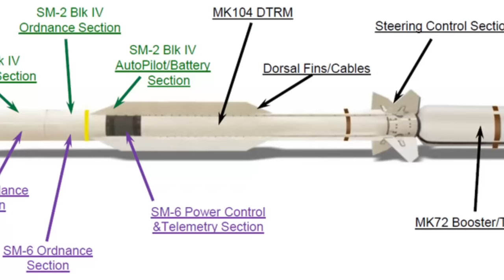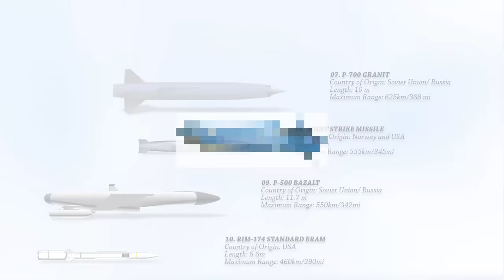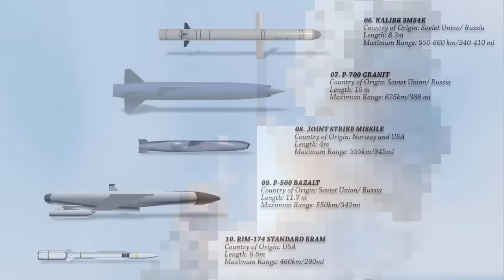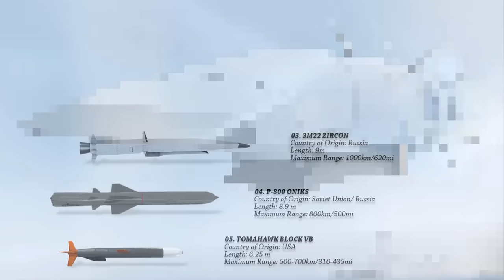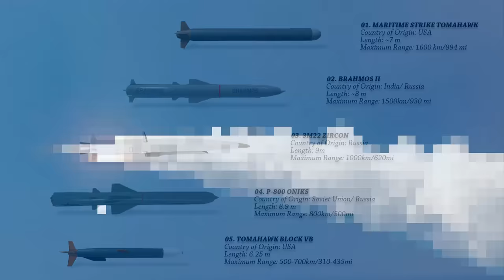Top 10 Longest Range Anti-Ship Missiles in the World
Long-range anti-ship missiles stand as formidable assets in naval warfare, capable of striking surface vessels from extended distances. These missiles, equipped with advanced guidance systems and propulsion technologies, pose significant threats to maritime adversaries. With ranges stretching hundreds of kilometers, they provide naval forces with the ability to project power and deter potential adversaries across vast expanses of open sea. Let’s have a look at the top 10 Longest range Anti-ship missiles in the world today.